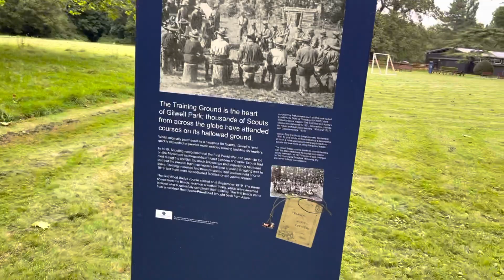Thoughts from Gilwell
A few thoughts around Scout Leader Training from the Training Ground at Gilwell Park.